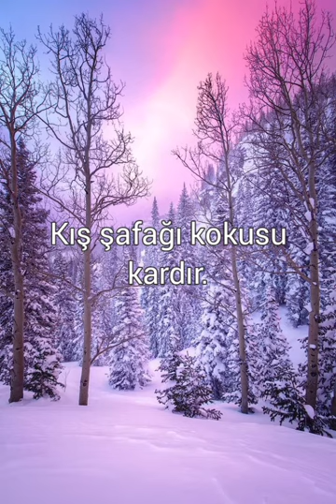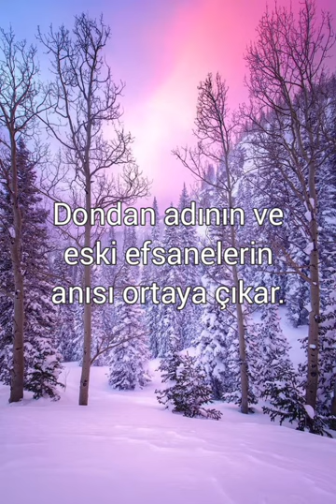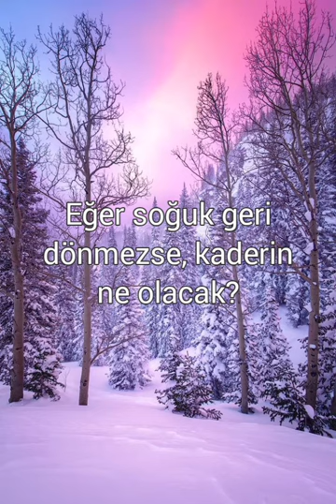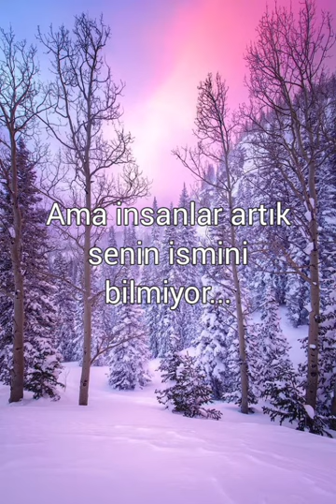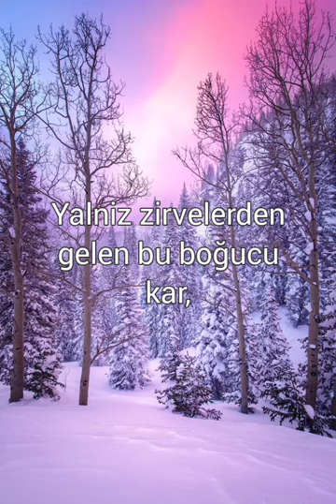Furor Gallico - Canto d'Inverno ~Türkçe Çeviri~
Alba d'inverno, odore di neve
Mi accoglie il tuo abbraccio silente
Tra intrecci di brina sovviene memoria
Del tuo nome e d'antiche leggende

Nella neve danzi con le ultime foglie d'autunno
Sei nel vento, in un mondo sospeso nel tempo

Perché il tuo canto è nel vento
Nella neve che ancor cadrà
Se da solitarie cime la tua voce sovviene
Chi potrà comprenderla

Signora dei boschi, mille i tuoi nomi
Il freddo e il silenzio accompagni
In notti innevate malinconico canto
Signora delle cime

Qual destino avrai se il freddo mai più tornerà
Bianca dama, custode dei segreti d'inverno

Chi potrà comprenderla

La tua voce ha la forza di mille tempeste
Ma l'uomo non conosce più il tuo nome

Dimmi chi davvero sei mostruosa forza che
Come ghiaccio travolge e distrugge ogni cosa

Quella neve che soffoca
Se da solitarie cime la tua forza tutto annienta
Chi resisterti più potrà

Ma il tuo ghiaccio si scioglierà
Se da solitarie cime il tuo destino è già scritto
Se il freddo mai più tornerà